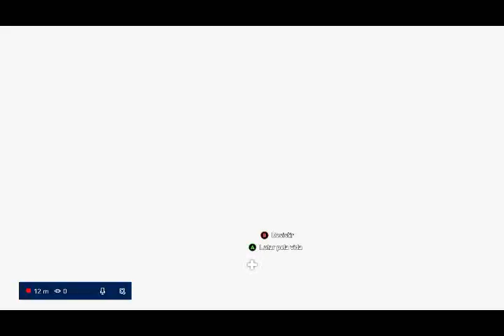Far Cry 5 (PARTE 25): Salvando o agente Pratt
DOAÇÕES PARA O CANAL (QUALQUER VALOR)